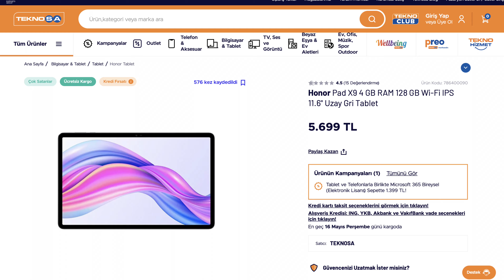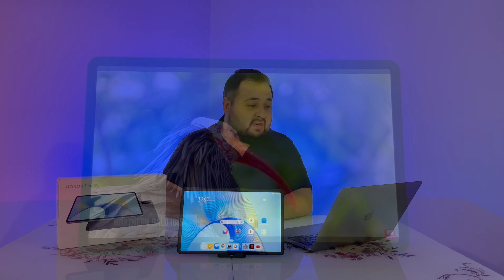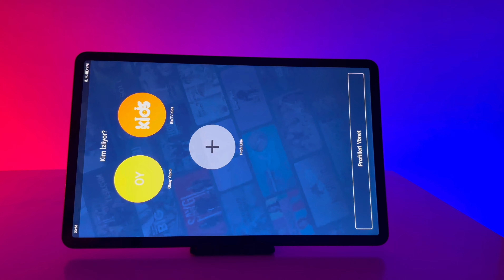Honor Pad X9 İnceleme - Uygun Fiyatlı Sinema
Sinema severler ve yanında taşımak isteyenler için orta segmentte hem fiyatı hemde sunduğu deneyimlerle çok memnun kaldığım Honor Pad X9 tabletini sizler için inceledim ve kullanıcı deneyimlerini paylaşmak istedim .

İyi Seyirler ...

KANALIMDAKİ BU VİDEOLARA DA BAKABİLİRSİNİZ ;

3- Yurtdışı Telefonları 180+180 Gün Kayıtsız Nasıl Kullanabiliriz ?